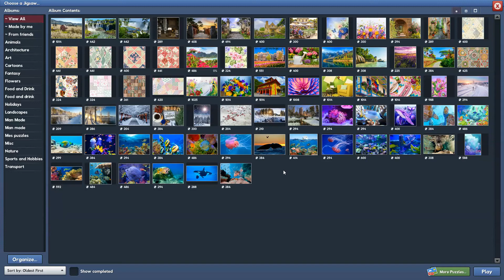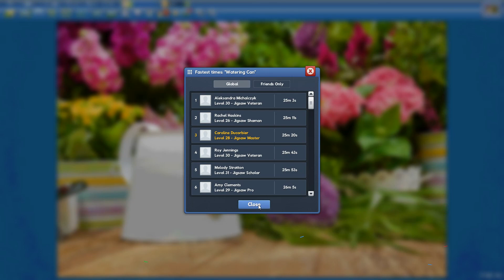Watering Can in 25min20s